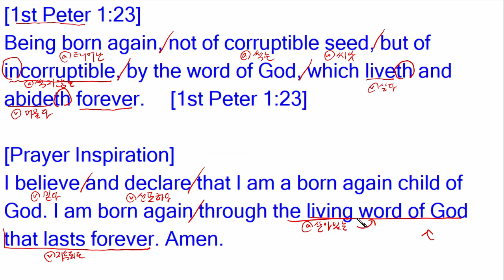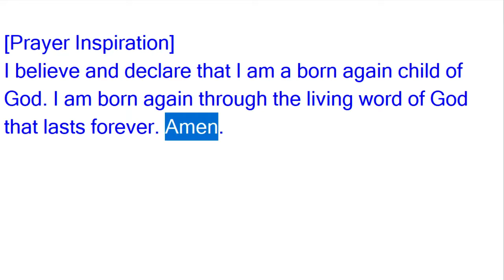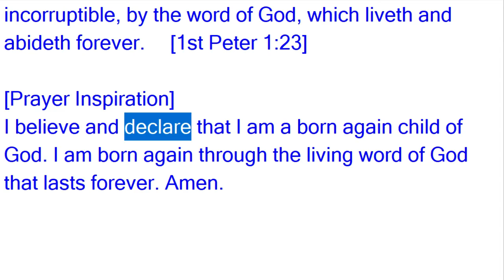성경말씀과 기도영감 베드로전서 1장 23절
[1st Peter 1:23]
Being born again, not of corruptible seed, but of incorruptible, by the word of God, which liveth and abideth forever.  [1st Peter 1:23]

[Prayer Inspiration]
I believe and declare that I am a born again child of God. I am born again through the living word of God that lasts forever. Amen.